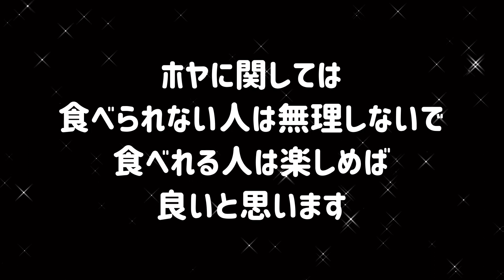うまいわぁ～！・・・って言いづらい食材｜好きな人は好きだけど嫌いな人は嫌い｜海のパイナップルと称される個性的な食材｜ホヤ｜編集者Gehik様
視聴者様の支えがあることで続けられてます。

毎週日曜日　YouTube生放送（ライブ）を行っています。
リモート飲み会の雰囲気でゆる～く放送するので
お酒やジュース　おつまみやお菓子を準備して
雑談を楽しみましょう。

※ゆる～い動画になるのでオススメはしません（笑）

～～～【一色さかな村関連】～～～

一色さかな村の住所
〒444-0424

～～～【商品紹介】～～～

関虎徹 V金10号 三徳包丁 180mm

まな板 (中) 木製 ひのき 食洗機対応
日本製 防カビ 撥水加工 36cm

～～～【楽曲関連】～～～

使用楽曲（提供サイト様）
フリーBGM DOVA-SYNDROME

きまぐれにゃんこ（一色さかな村のBGM）
歌手：Caro kissa
作詞/作曲：table_1(Caro kissa)/sunachu(Caro kissa)